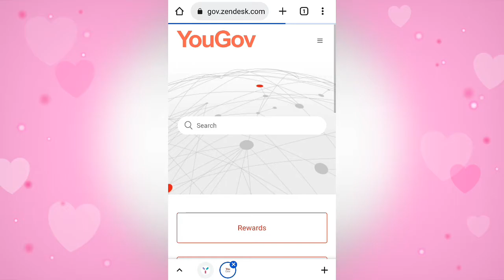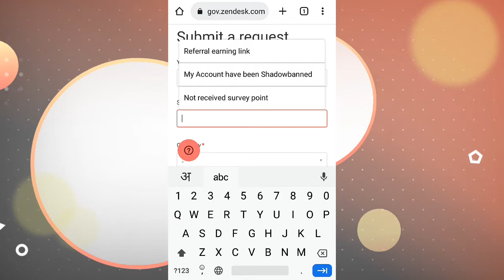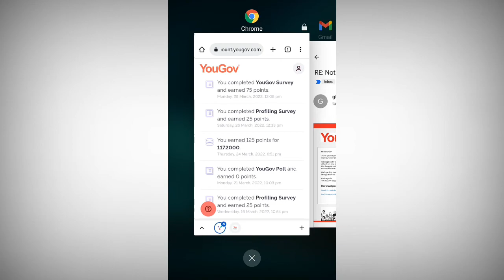YouGov Survey Point Problem | YouGov Customer Support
Topic Cover -
1. Yougov Survey Problem
2. How to get YouGov survey points back
3. YouGov Customer Support.
4. YouGov Survey.
5. Yougov Survey Points.

Hello guys, Today I am going to tell you about how to get yougov survey point back when you get less point according to given survey points and I will show you that how to contact yougov customer support step by step so keep watching.

Thanks
Keep Support 🙏